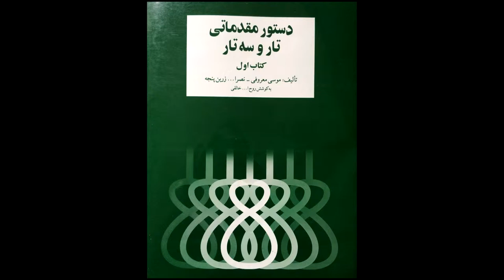تمرین 5تار نیما فریدونی دستورمقدماتی تار وسه تار کتاب اول هنرستان موسیقی روح اله خالقی